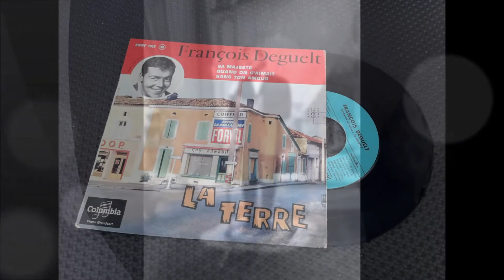FRANCOIS DEGUELT , sa Majesté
François Deguelt de son vrai nom Louis Deghelt est un chanteur, auteur-compositeur-interprète français né à Tarbes le 4 décembre 1932 et mort le 22 janvier 20141 dans le Var